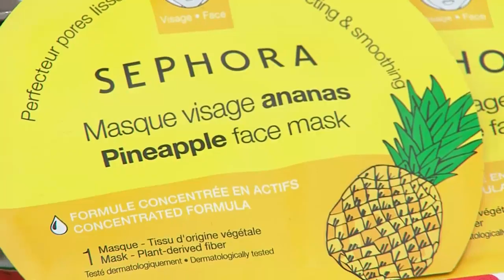The fruit-based beauty products you'll go bananas for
Beauty expert Bahar Niramwalla shares fun, fresh and fruit based beauty products that will have your skin and hair glowing with radiance.